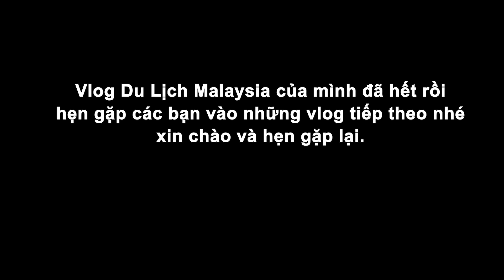SaruVLOG#25 | Phần Cuối Du Lịch Malaysia | Tạm Biệt Malaysia! Kết Thúc Một Hành Trình | HÒA SARU TV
© Bản quyền thuộc về SARU TV